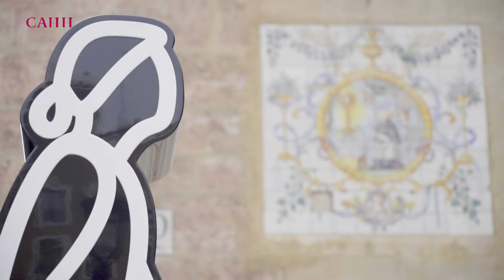Inauguración exposición Julian Opie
La exposición, que cuenta con la colaboración del Ayuntamiento y la Universitat de València, reúne dieciséis obras instaladas entre la plaza del Colegio del Patriarca y el Centre Cultural La Nau y se prolongará del 27 de mayo al 19 de septiembre.